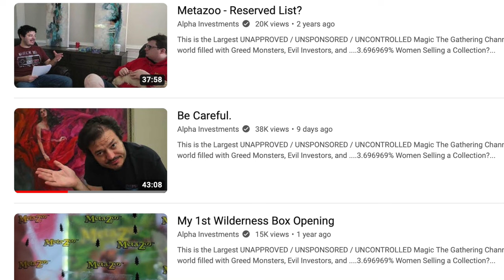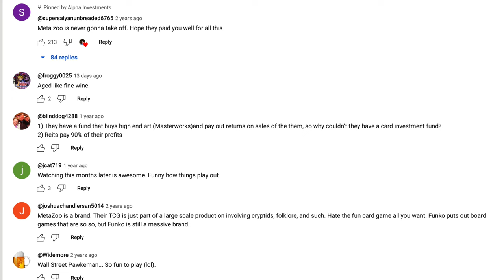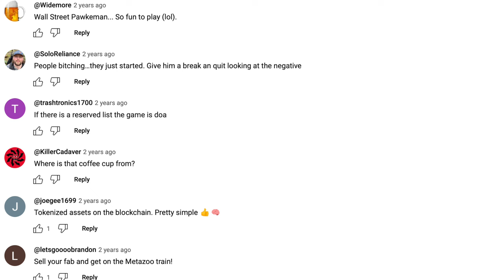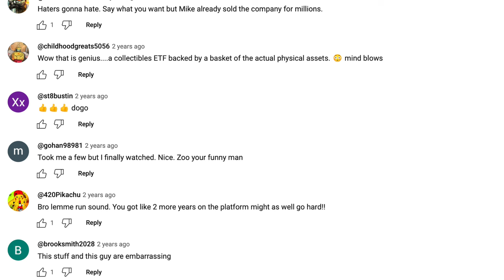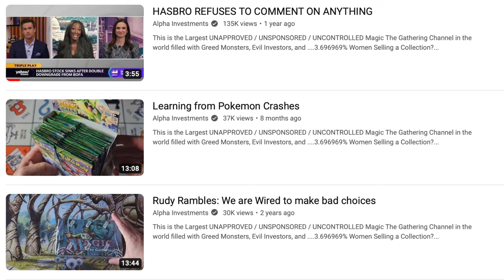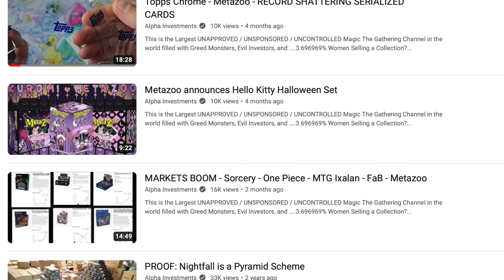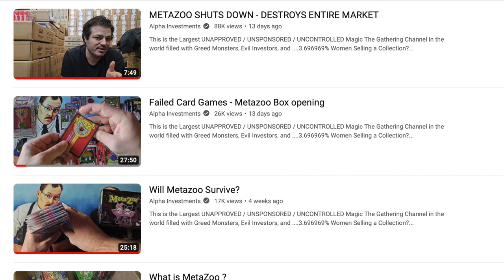Was MetaZoo a Rug Pull from the Start? Alpha Investment Interview